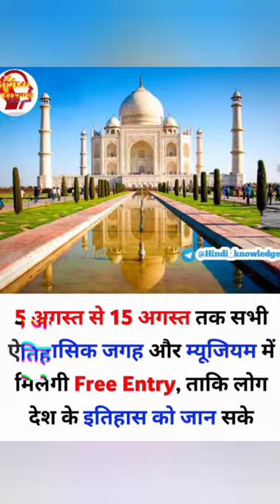5 August se 15 August tak entry free#short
5 August se 15 August tak entry free#short